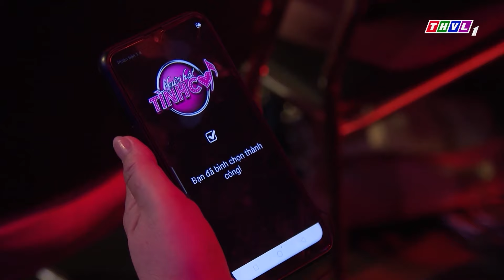BIẾN HÓA BẤT NGỜ | Nhật Kim Anh BÁI PHỤC Chàng GIẢNG VIÊN ÂM NHẠC Đòi Dạy Giám Khảo Hát Tiếng Thái